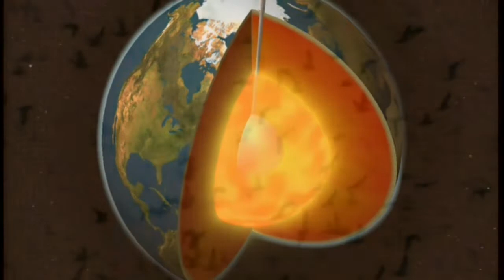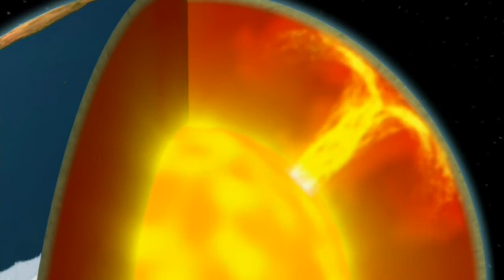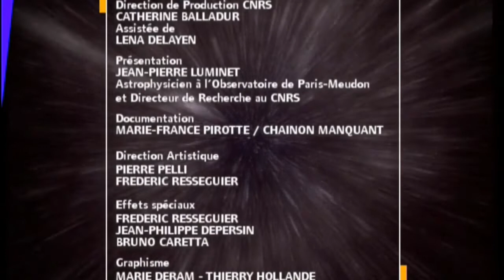Les Contes de l'Univers - Tirawa et la création de la terre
La terre est la seule planète du système solaire qui porte la vie, et les interrogations sur ses origines ont longtemps alimenté l'imagination des différents peuples. Pour les Pawnees, une tribu indienne du Nébraska, la naissance de la terre et de la vie est l'oeuvre de Tirawa, grand chef indien qui habite le ciel. C'est lui qui guide le soleil, la lune, l'étoile du matin pour créer les éléments et les hommes. Cette légende poétique renvoie directement au fait que l'apparition de la vie sur terre est étroitement liée aux quatre éléments naturels : l'eau, l'air, la terre et le feu, c'est-à-dire l'énergie.
L'origine du système solaire remonte à cinq milliards d'années lorsque l'onde de choc due à l'explosion d'une supernova atteint un nuage d'hydrogène, la nébuleuse protosolaire. La nébuleuse implose et donne naissance à des anneaux de gaz et de poussières qui vont se condenser progressivement pour former les planètes et les autres corps célestes.
L'origine de la vie est encore controversée. Elle est peut-être apparue au fond des océans au voisinage des sources hydrothermales. Elle est peut-être d'origine extra-terrestre car les scientifiques ont trouvé des molécules organiques dans des météorites. Quoi qu'il en soit, les premières cellules vivantes sont apparues dans l'eau il y a 3,8 milliards d'années et l'homme beaucoup plus tard, il y a dix millions d'années.